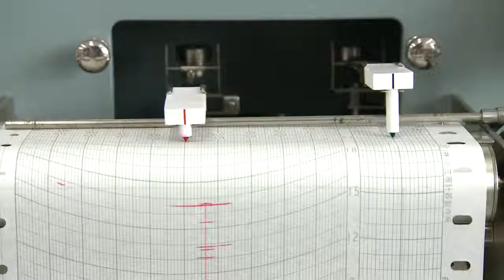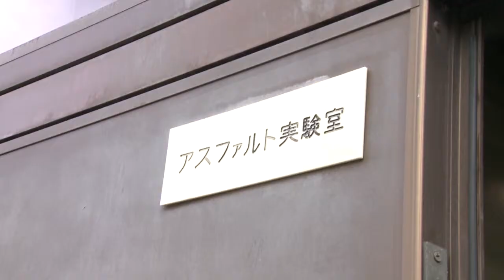東京都土木技術支援・人材育成センター 一般公開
ベイネットニュース　Ｈ27.4.22放送
土木工事の技術支援、人材育成を行っている施設の一般公開を取材。
土木の世界を展示や体験で知ることができる機会。